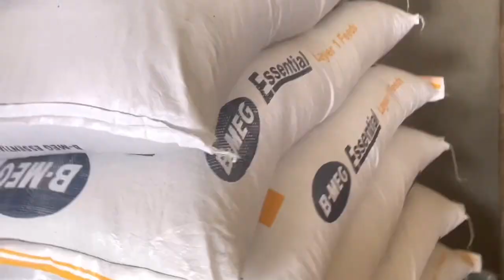CHICKEN EGG HARVEST| EGG LAYERS IN THE PHILIPPINES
thank you to my brother and sis n law for allowing us to film @ RM Farm Poultry

More updates
Please Nagano Vlog on Facebook Page